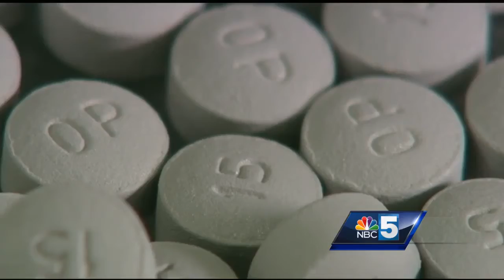Is the opioid crisis a national emergency?